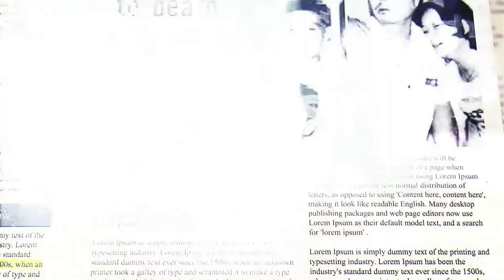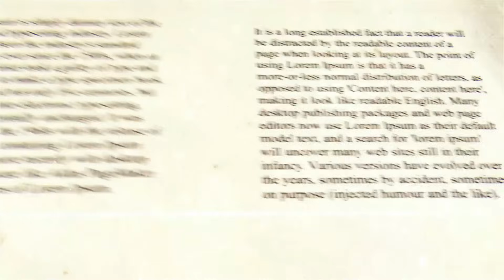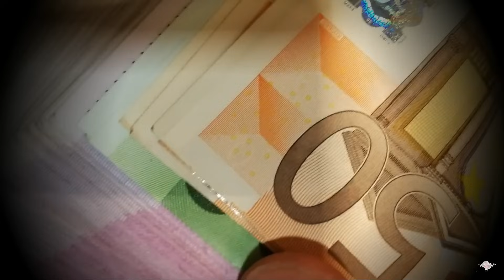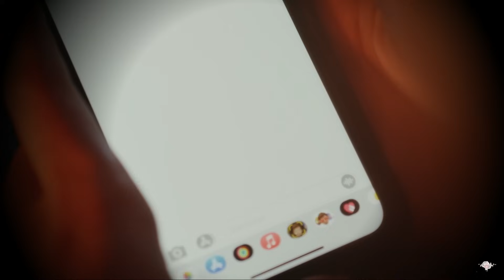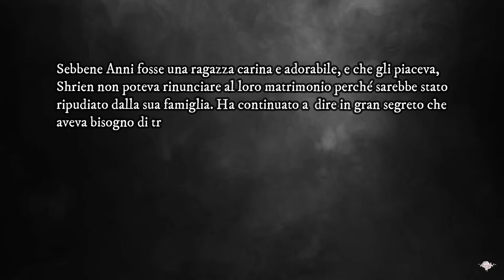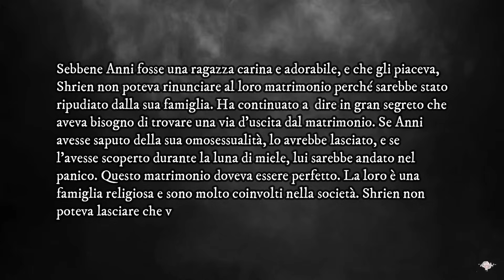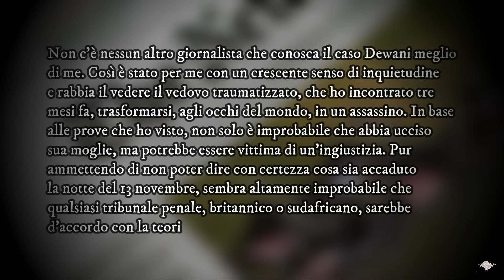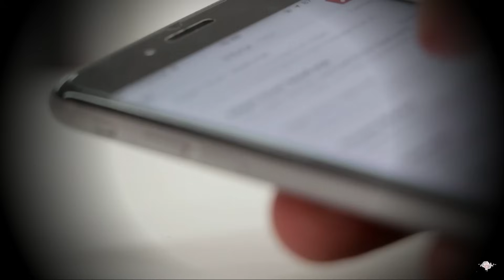ANNI DEWANI, la giovane SPOSA UCC!S4 durante la LUNA DI MIELE in AFRICA 🇬🇧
👁🗨Hello Freaks!

Shrien e Anni Dewani sono una coppia molto affiatata. Di origini indiane, provengono da famiglie molto ricche e si sposano in pompa magna. Come ogni coppia di sposi, dopo le nozze vanno in luna di miele. La loro destinazione è l’Africa, ma da quella vacanza infernale… ne tornerà soltanto uno.

Buona vita

Marylin💋

00:00 Introduzione e Sigla
01:15 Due vite perfettamente distrutte
12:01 Resoconti e consapevolezze
18:44 “Le bugie hanno le gambe corte”
28:10 Altre verità e il ruolo di Dan
36:22 Il punto di non ritorno
45:02 Dopo
47:32 Conclusione

Fai clic qui o usa il mio codice sconto MARYLIN50 per provare la tua prima box a meta prezzo e in più il 25% di sconto sulle 2 successive box di HelloFresh!🍋🥗